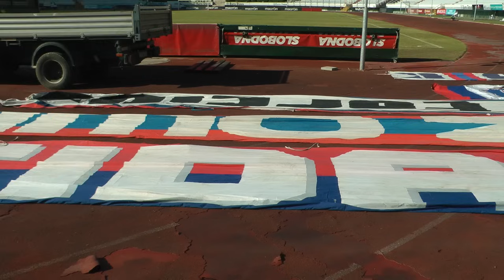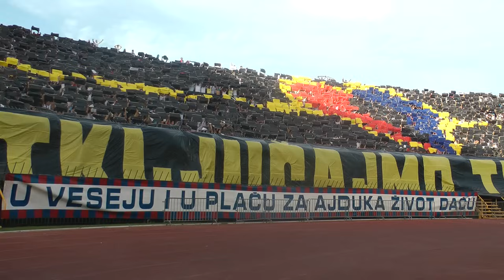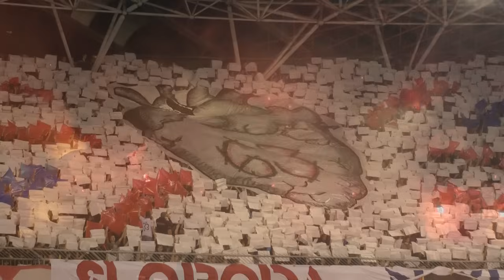Justin's Johnson - Srce sjevera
Justin's Johnson "Srce sjevera", 2017.

AUDIO:
Tekst: Miro Alač
Glazba i aranžman: Miro Alač, Marin Cecić, Ivan Boban, Frane Mihalj, Cyro Gastone, Bernard Andrijašević
Snimano u studiju MC Pavarotti - Mostar (by Saša Karabatak & Sead Zaklan)

Mix: Ivan Božanić

Mastering: Chris Graham

Snimke : Klub navijača "Torcida"
Montažer: Sandro Baraba

Lyrics:
KAD BIJELA VOJSKA ZAGRMI GRADOM
I NAŠE PJESME SE ZAČUJE HUK
PRED NAMA NIKOG NE OSTAVLJA S NADOM
DA ĆE NAM MOĆI STATI NA PUT

I NIJE BITNO KOLIKO NAS IMA
NI KO NAM STOJI NA PUTU ZA TRON
KAD TVOJE IME SE PROLOMI ZRAKOM
ONI ĆE ZNATI DA DOLAZIMO

REF:
SA ŠALOM U RUKAMA I S PJESMOM NA USNAMA
ZA TEBE SPREMNI SMO BORIT SE DO KRAJA
I PROLAZE GODINE PROĆ ĆE I STOLJEĆA
AL ZAUVIJEK KUCAT ĆE SRCE SJEVERA

KAD PLAVIM NEBOM SE NADVIJE TAMA
I SUNCE PREKRIJE BENGALKI DIM
TO VJEČNA VATRA ŠTO GORI U NAMA
PONOSOM PLAMTI JER TU SMO SA NJIM

I NIJE BITNO KOLIKO IH IMA

SVE ZASTAVE NAŠE VIJORE ZA TEBE
I BAKLJE SE PALE TEBI U ČAST
A KAD TORCIDA PJESMU POVEDE
NEKA SE ZAČUJE SJEVERA GLAS